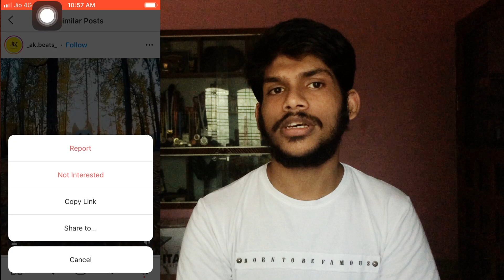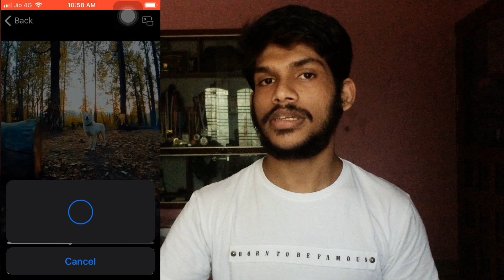Instagramൽ നിന്ന് Easy ആയി Download ചെയ്യാം | iOS and Android | Faizudheen M